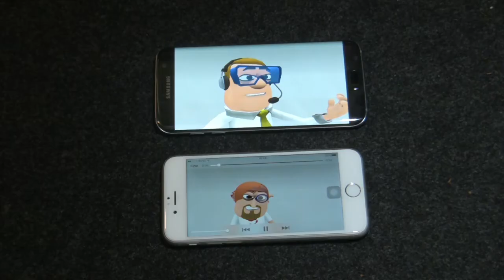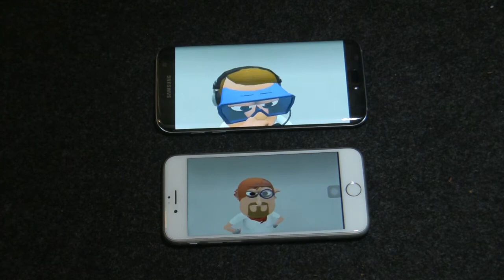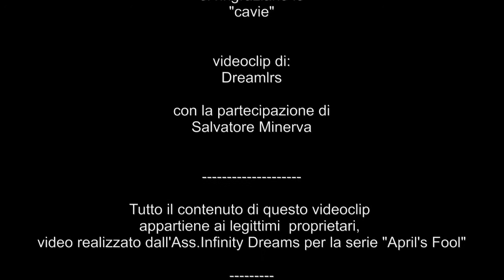Test vetro con trapano GALAXY S7 EDGE VS I PHONE 6S pesce d'aprile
Un test del vetro dei due top di gamme bucati da un trapano. Almeno ci abbiamo provato... pesce d'aprile :-) così almeno ridiamo un pò